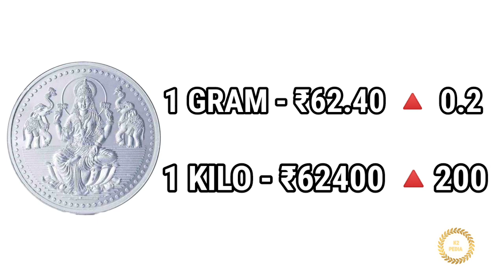ஆபரண தங்கம் விலை சற்றுமுன் குறைவு!!! | 24-09-2022 | Gold rate today | Gold price today